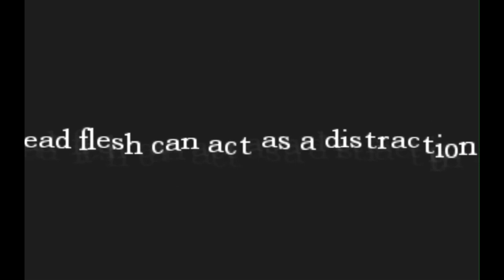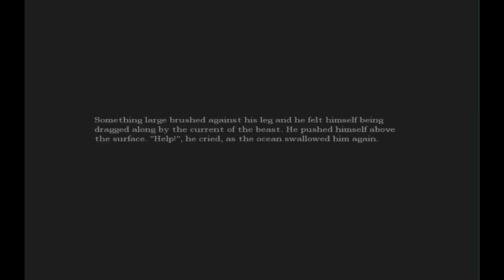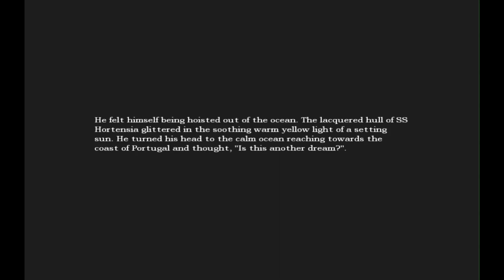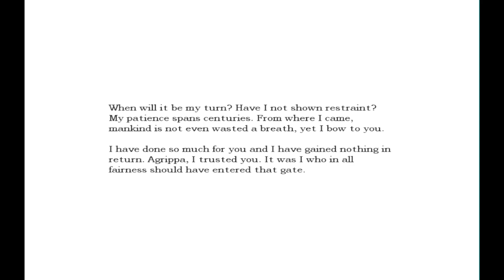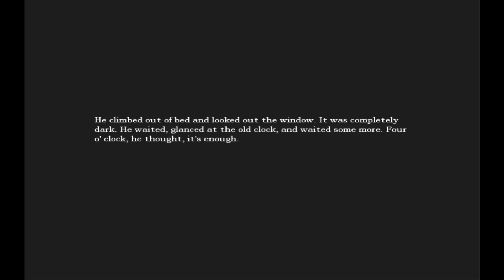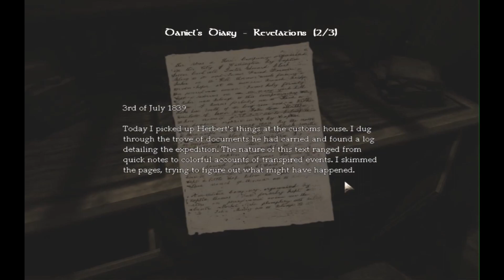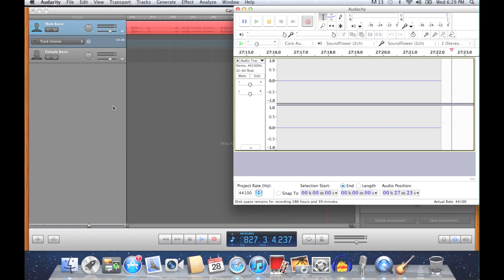Amnesia: Dark Descent - WATER DEMON - Part 6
Jeff hates horror games, and he especially hates getting scared in games... so he gets to do a Let's Play of Amnesia: The Dark Descent! He probably won't enjoy it.

Part 6